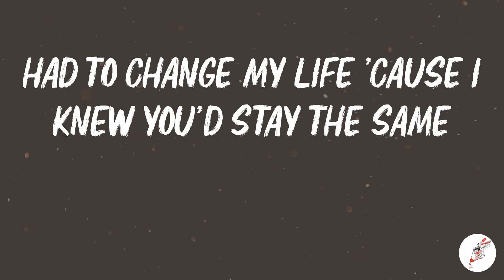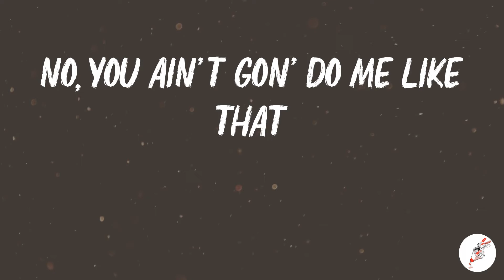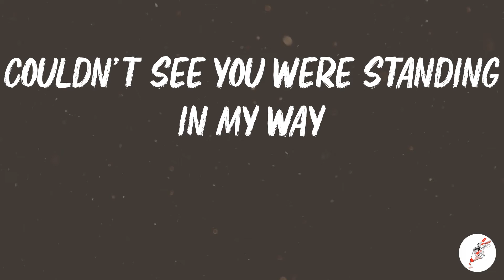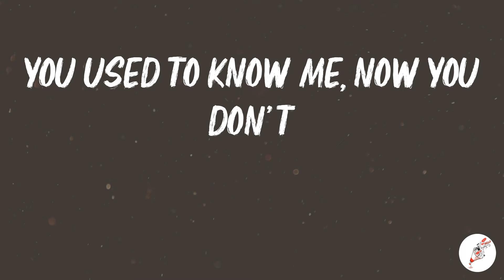Charli XCX - Used To Know Me (Lyrics)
🎤 Lyrics:
You used to know me, now you don't
You used to hypnotize me, did it so easy
You had me 'round your finger
You had me on the floor
I used to be your angel
Now I'm walking out your door
You say I'm turning evil
I'll say I'm finally pure
Shine bright in my reflection
Think I lost myself before
Held me back, tied me up inside a cage
Had to change my life 'cause I knew you'd stay the same
Couldn't see you were standing in my way
I can see clearly now, now, now
I'm finally free from your control
I don't need a kiss goodbye
I'm on my own tonight, oh
I'm like a flower blooming
Since I left you behind
Don't know what I was doing
Thought your venom was divine
Knew you were turning evil
You said I lost my mind
No, you ain't gon' do me like that
You used to hypnotize me, did it so easy (so)
I'm finally free from your control (control)
Yeah-yeah, yeah-yeah-yeah
La-la-la-la-la-la
La-la-la-la-la
La-la-la-la-la-la
La-la-la-la-la
(La-la-la-la) La-la-la-la-la-la
(La-la) La-la-la-la-la
La-la-la-la-la-la